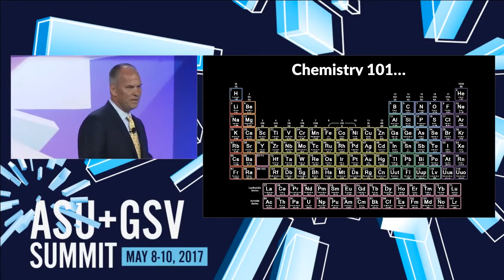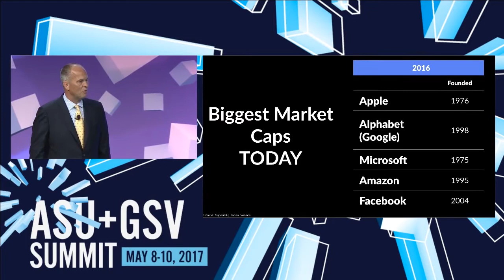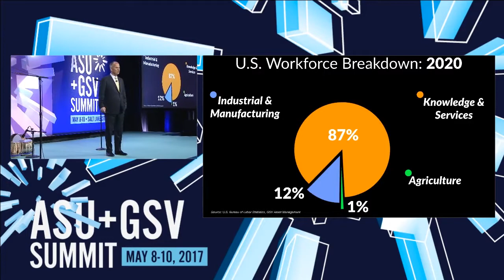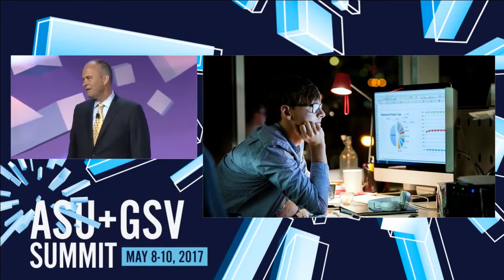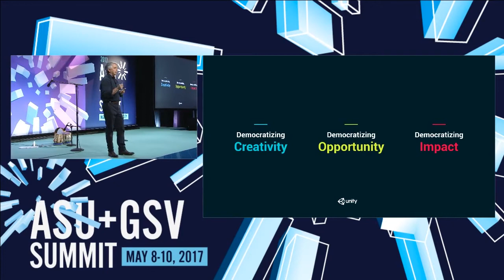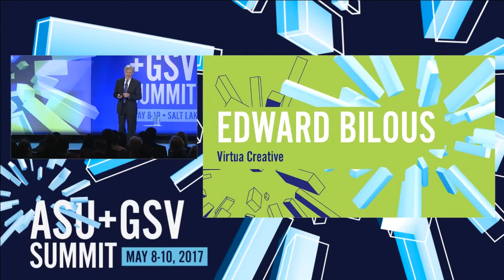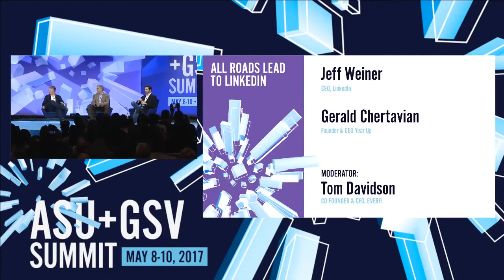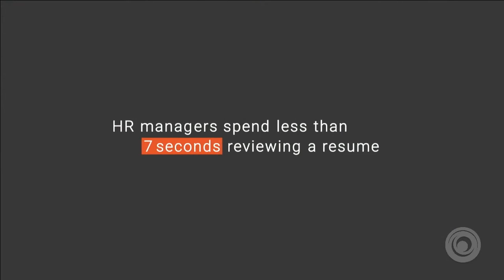ASU GSV Summit: Welcome Keynotes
SPEAKERS:

Michael Moe, Founder, GSV
Dave Balter, CEO, Mylestone
John Riccitiello, CEO, Unity Technologies
Edward Bilous, Founder, Everything Is Connected